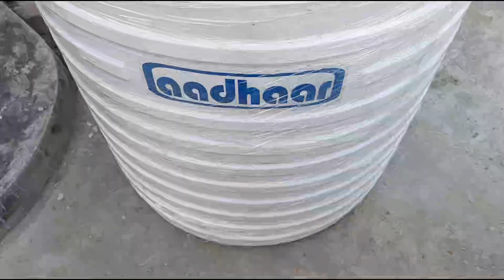water tank fitting || in telugu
Water tank in this video
                  Complete how to fitting It was said